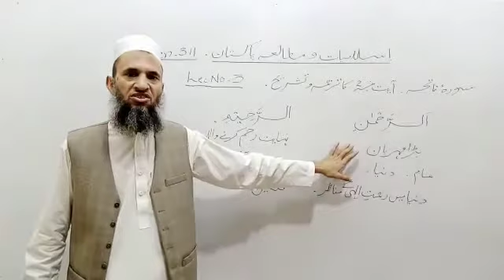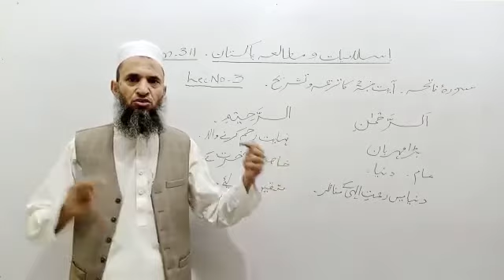Lec 3 Gen 311 - Islamic & Pak Studies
Subject Code: GEN - 311
Subject Title: Islamic & Pak Studies
Topic: Surah e Fatiha ayet no 2 ka tarjama or tashreeh.
Delivered by: Asst. Prof. Abdul Ghaffar